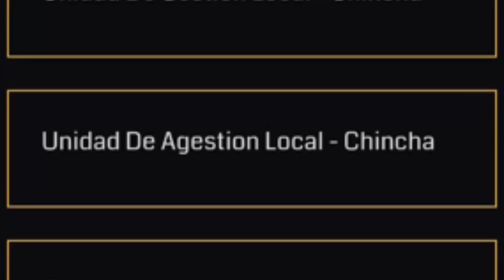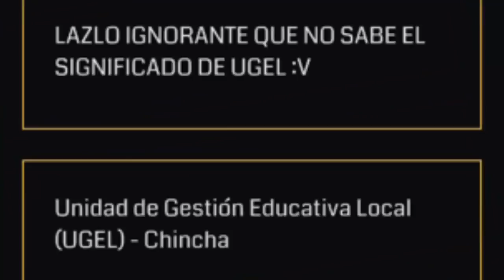Pelea de ediciones | Operation Portal Recon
Cada vez que piensas que no pueden superarse, lo hacen jajajajaj